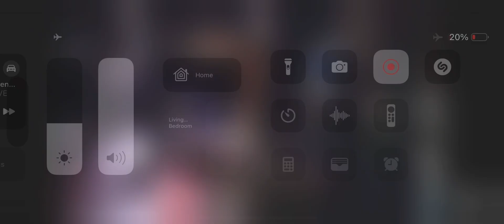“All The Things You Are” with Rodney Green Group feat: Tim Green, Ethan Iverson & Ryoma Takenaga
Smalls Jazz Club
6/3/24

Rodney Green - Drums
Tim Green - Alto Saxophone
Ethan Iverson - Piano
Ryoma Takenaga - Bass